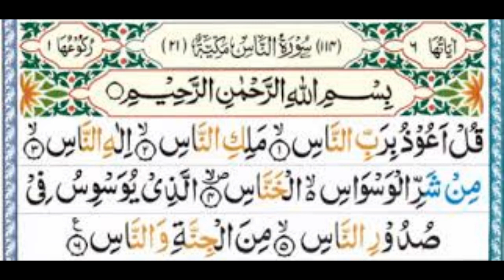Surah An-Naas With Urdu Translation